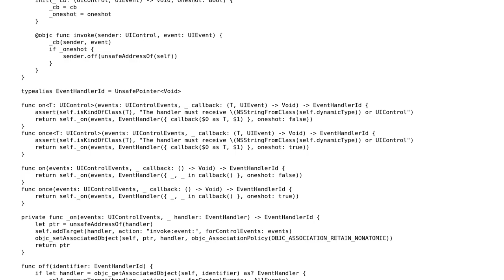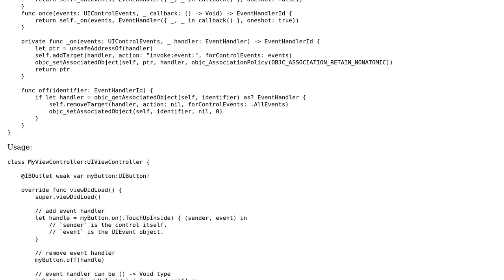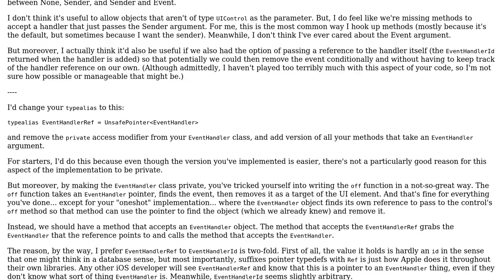Code Review: Closure as UIControlEvents handler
With thanks & praise to God, and with thanks to the many people who have made this project possible! You are responsible for your own actions.